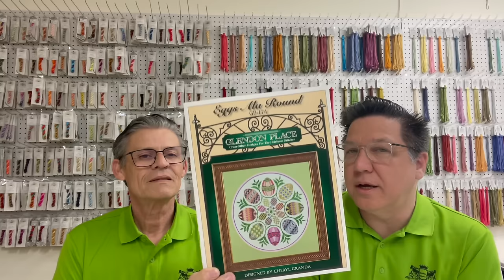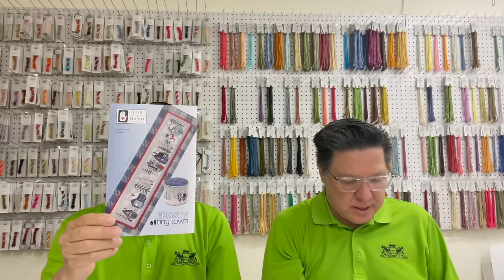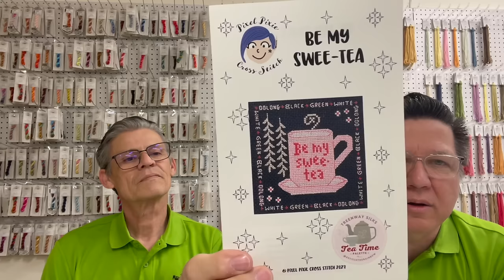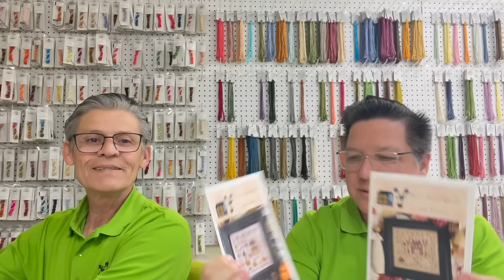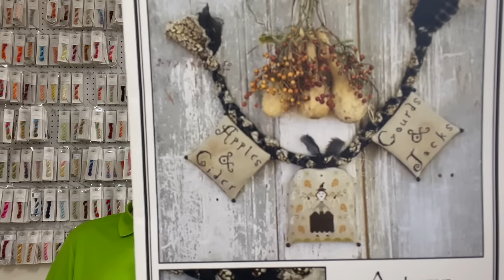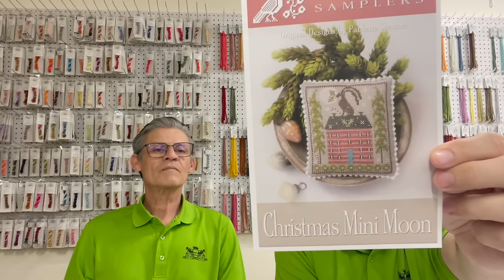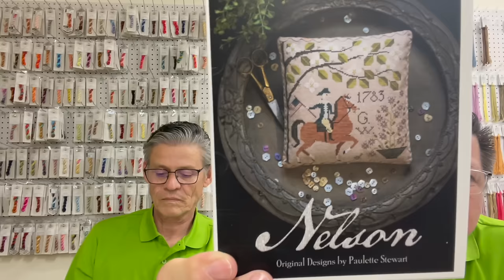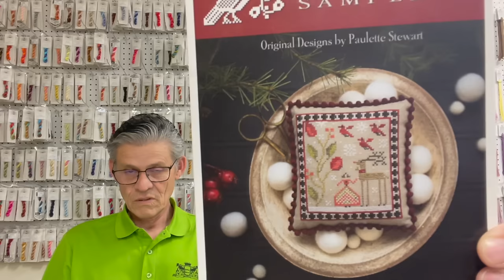GaRon Stitchery – Flosstube 89: Poised for the P Designers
Gary - Gary_Wayne_Hovatter
GaRon_Stitchery

ANNOUNCEMENTS
GRAND OPENING  of GaRon Stitchery LNS April 27, 2024
863 E Roy Parker Road
Ozark, AL 36360

Special hours for Grand opening weekend
April 27, 2024 9am - 6pm
April 28, 2024 10am - 5pm - Normal Sunday is by Appointment only

Normal Hours
Mon - Thur 10am - 6pm
Sun by Appointment

Finishes

SHOP THE SHOP Videos

Letter “A” - GaRon Stitchery – Flosstube 76: Kick off the New Year
Letter “B” - GaRon Stitchery – Flosstube 77: Staying on Target
Letter “C” - GaRon Stitchery – Flosstube 78: Lets see the C’s
Letter “D and E” - GaRon Stitchery – Flosstube 79: Grab your Pen and Paper
Letter “F” and “G” - GaRon Stitchery – Flosstube 80: It’s Preorder Season
Letter “H” and “I” - GaRon Stitchery – Flosstube 81: Lets See H I
Letter “J” and “K” - GaRon Stitchery – Flosstube 82: Jumping for Joy and Kicks
Letter “Jan Hicks Creates and “L” - GaRon Stitchery – Flosstube 83: The Week before
Nashville Needlework Market
Letter “M” - GaRon Stitchery - Flosstube 86: BIG NEWS
Letter “N” - GaRon Stitchery – Flosstube 87: Countdown to Opening
Letter “O” - GaRon Stitchery – Flosstube 80: O and the Samplers
Letter “P” part one - GaRon Stitchery – Flosstube 89: Poised for the P Designers

GaRonDesignerFocus for 2024

April – The Scarlett House
May – Stacy Nash Primitives
June – The Drawn Thread
July – Just Another Button Company/Art to Heart
August – Fox & Rabbit/ The Blackberry Rabbit
September – Little Robin Designs
October – Lucy Beam
November – La-D-Da
December – Madame Chantily

Stitching in the Wild 2024 Second Weekend–

When:
9/12/24 – 9/15/24 – First Weekend
9/19/24 – 9/22/24 – Second Weekend

Where:
Montgomery, Alabama

Michelle Rogers

Charity – Shriners Hospitals for Children and St Jude – Ronny’s Birthday bag sale donated $3200.00